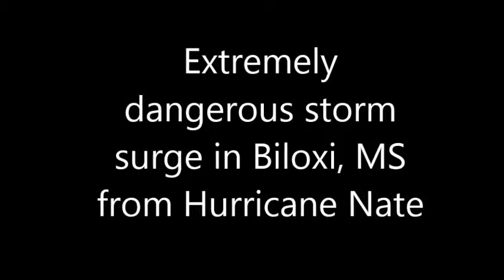Extremely dangerous storm surge in Biloxi, Mississippi from Hurricane Nate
STAY SAFE LA, MS, AL, and FL!

HURRICANE NATE STORM 2017 UPDATE - # HurricaneNate

Video credit: @AlBoeNEWS